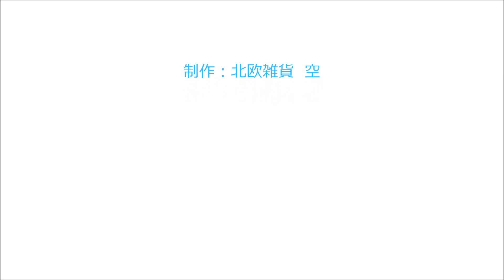マリメッコの生地